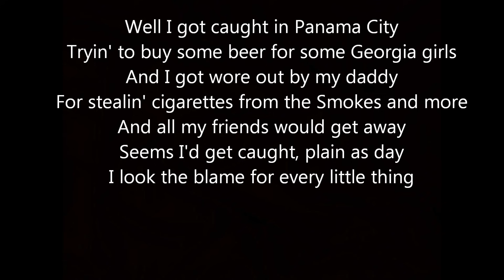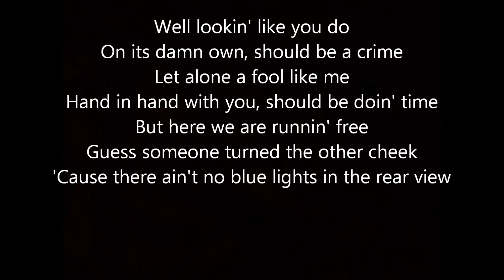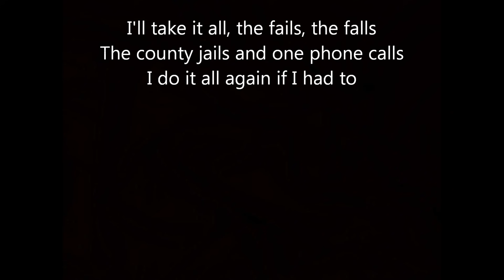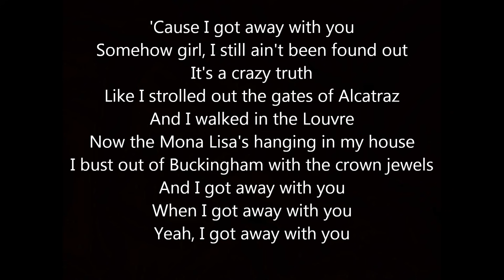I Got Away with You by Luke Combs Lyrics